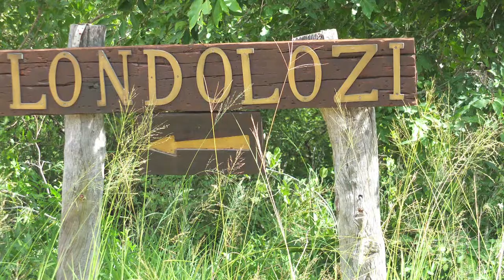Londolozi HIghlights 2014